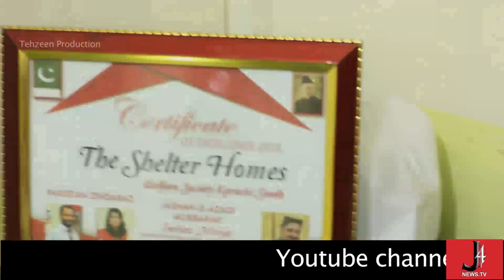SHO Imtiaz Mirjat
Ajmair Nagri police ki bari karwai ATM se logo ko loot ne walay 2 mujrim giriftar